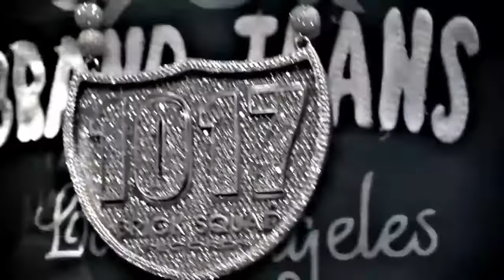OG Boo Dirty , Gucci Mane & Young Dolph - We Gone (Official Video)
OG Boo Dirty - We Gone Ft Gucci Mane & Young Dolph (Official Video)